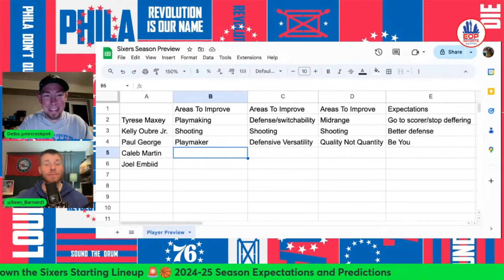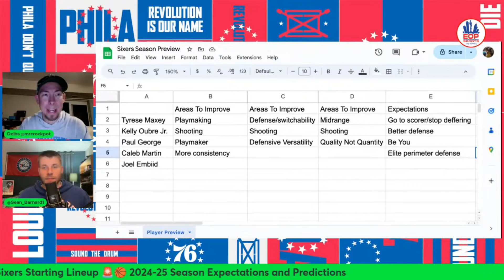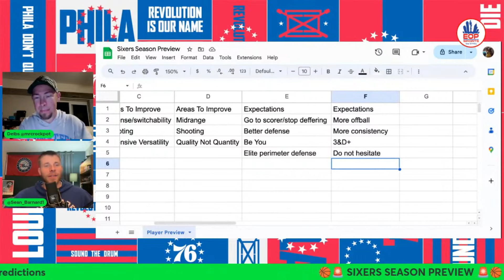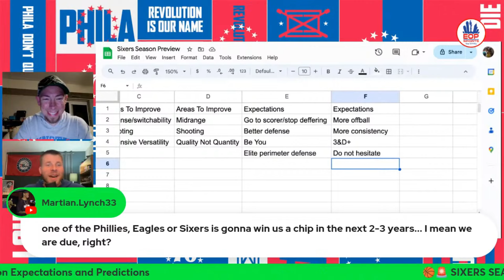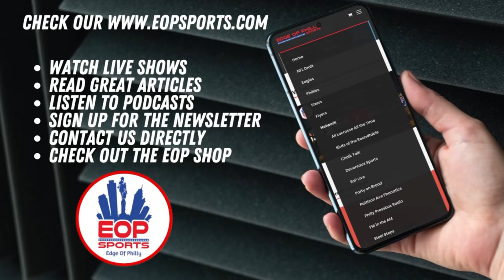Caleb Martin was the MOST UNDERRATED signing this offseason I Sixers Season Preview & Player Profile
Caleb Martin looks like the perfect fit for Joel Embiid and Tyrese Maxey this season!